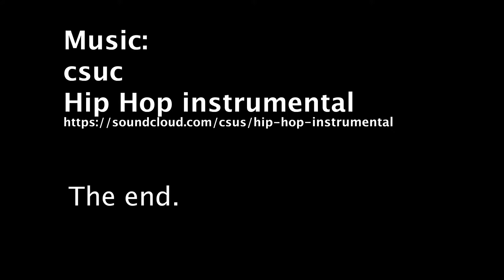My weekend In 30+ seconds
Started with a race up Carrauntoohil , relaxing up the Clydagh Valley and a bbq,  topping it off with my first swim in the Sea this year
Music
csus
Hip hop instrumental